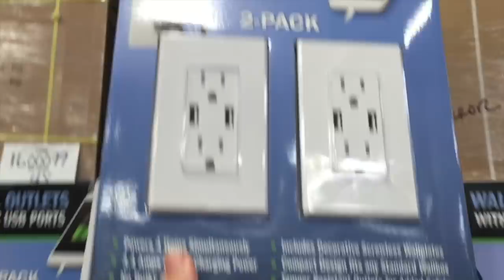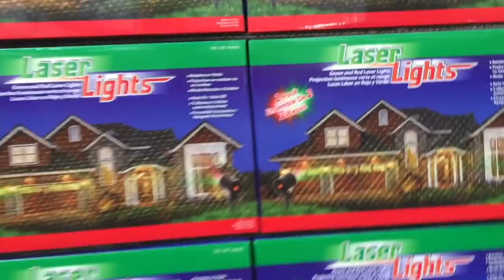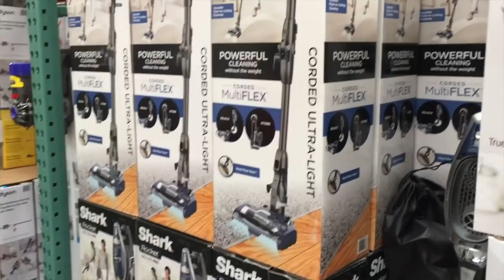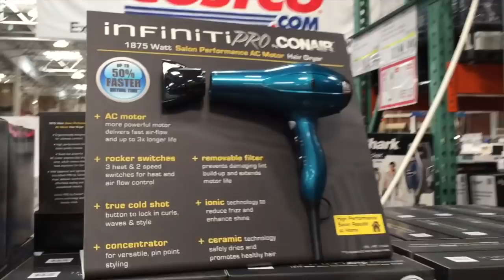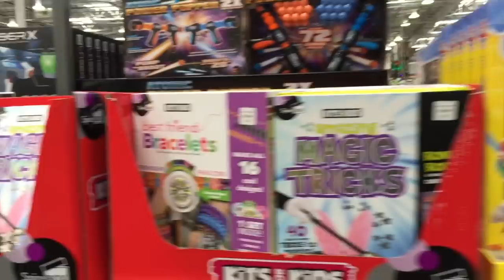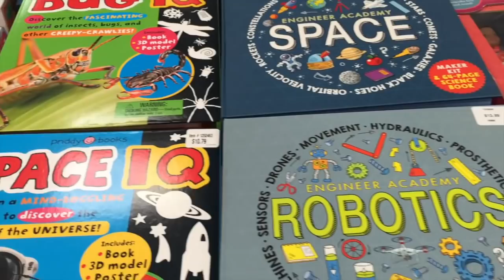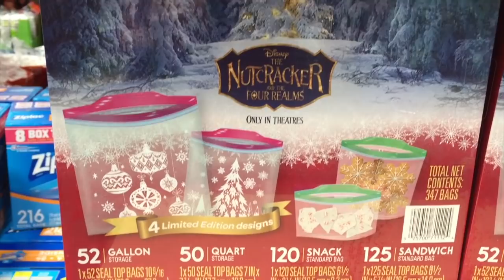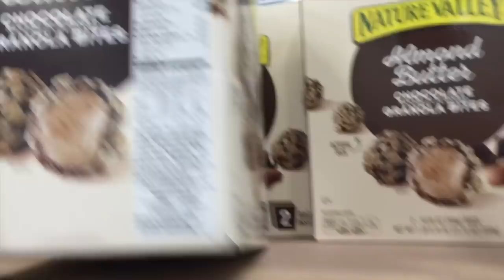New at Costco Shop With Me! Loads of Christmas Stuff! You know you like shopping with me.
Hey party people!  Today I am sharing with you all of the new things I found at costco!  So shop with me at costco while we explore a whole lot of new christmas decor / items!!  Crazy - I know, it's only october and christmas has taken over, but I'm not mad about it! :) . What are your feelings?!  Thanks so much for hanging out! Hope you enjoyed your time with me!

Best,
  Kim!!